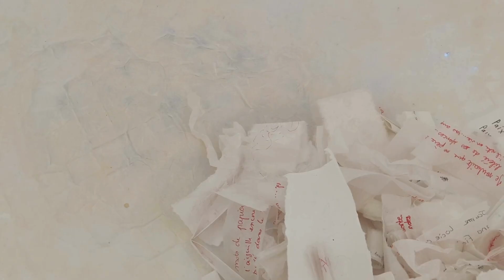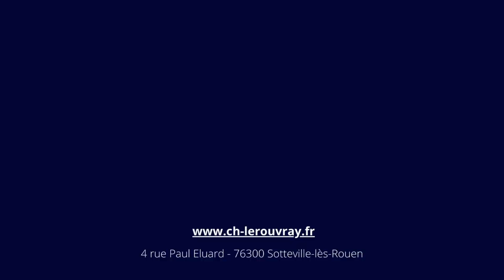Exposition Monde de Papier & Jardins secrets - Catherine Bernard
Des artistes collaborent régulièrement avec le Centre Hospitalier du Rouvray afin de participer à la destigmatisation de la maladie mentale et mettre en place des activités thérapeutiques avec les patients.